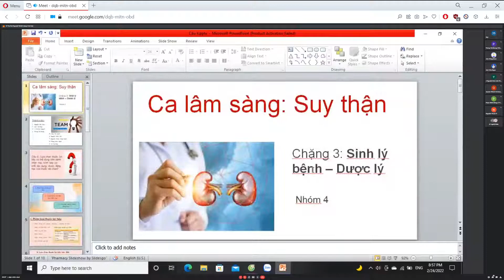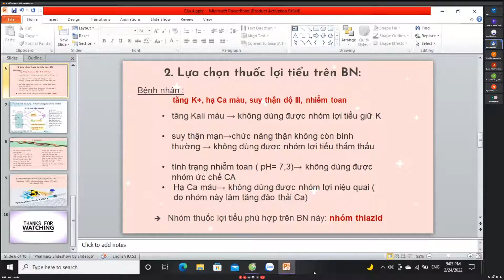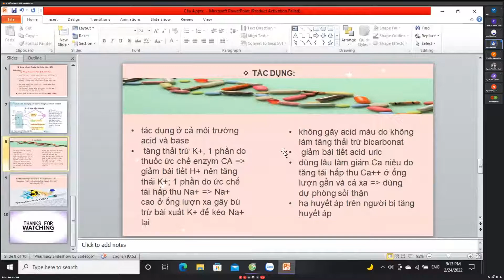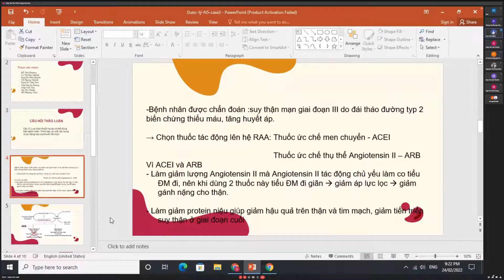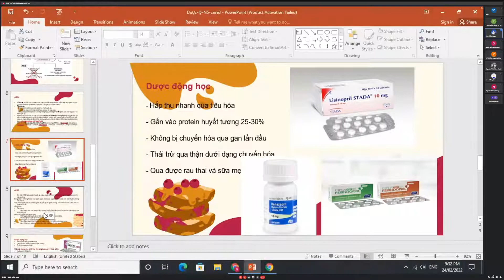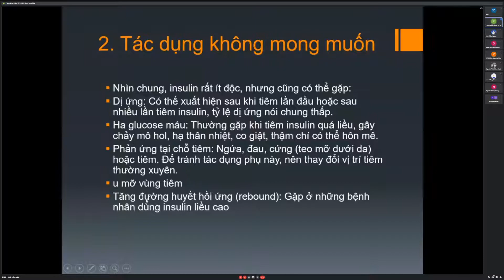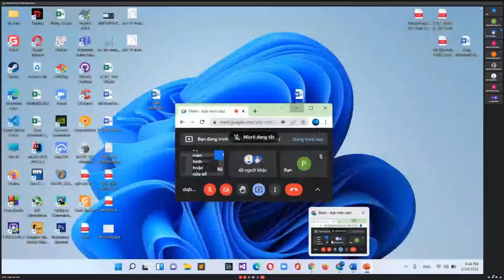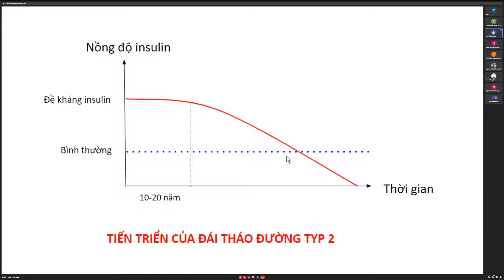Module Tiết niệu (Cải thiện) buổi 13 tiết 2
Case lâm sàng 3 chặng 3